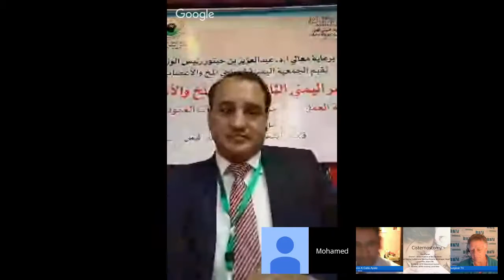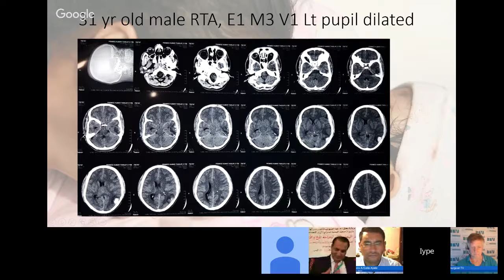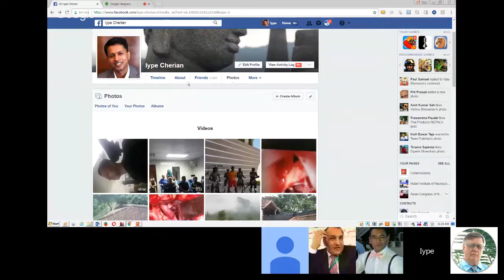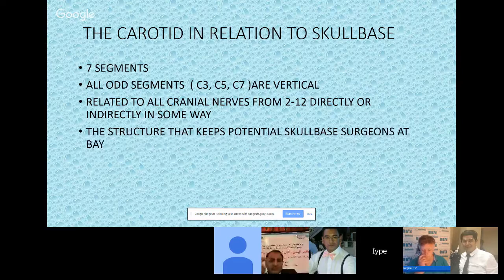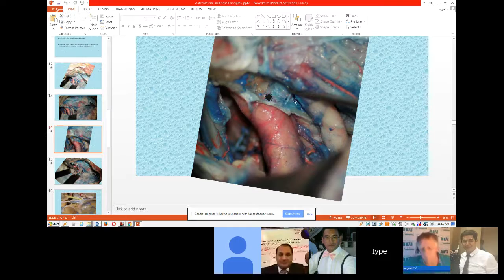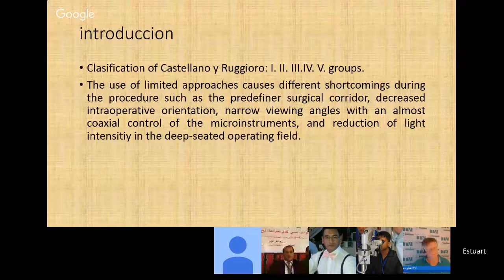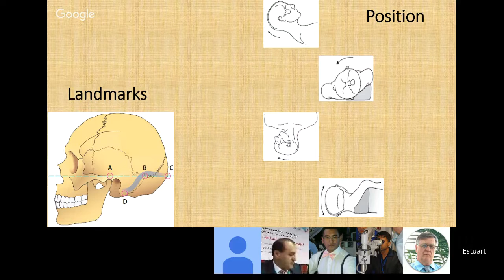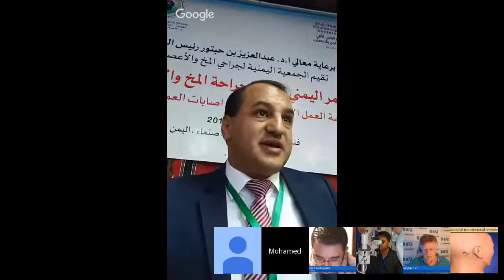Yemen Neurosurgery Conference from Sanaa May 2017